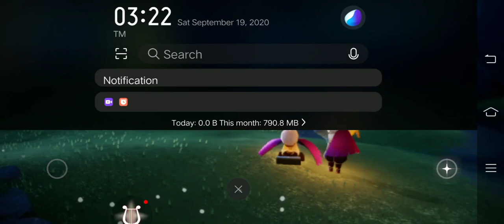Sky Diary : last known Bonding w/ Khaled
09/19
03:21 AM 🇵🇭